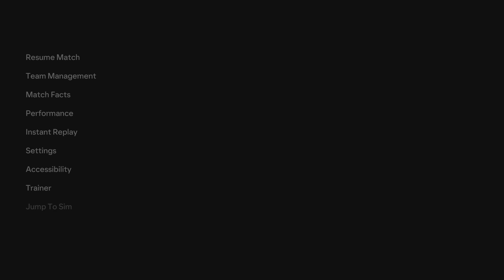Warwick City VS Mansfield Town EA SPORTS FC 24